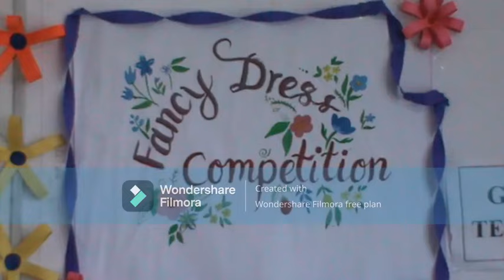FANCY DRESS COMPETITION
Fancy Dress competition at Rainbow Public School by Kids